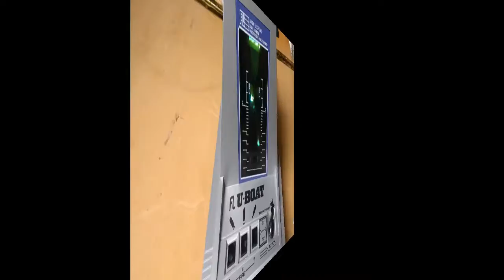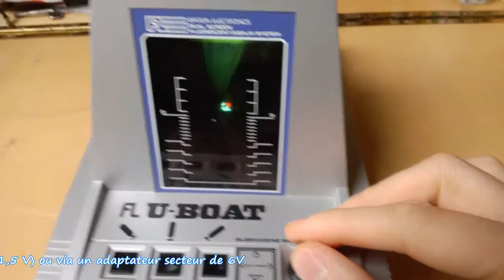Bandai Electronics FL U-Boat tabletop game 1981.